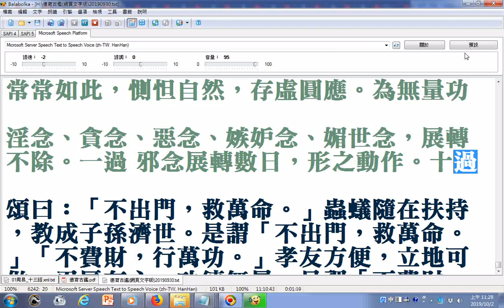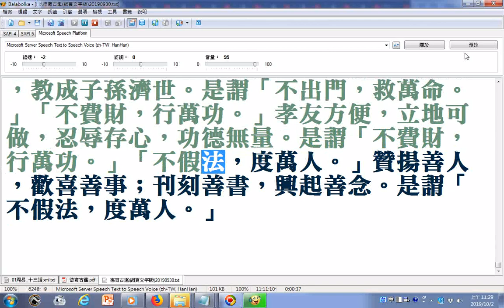朗讀德育古鑑(網頁文字版)摘錄朗讀一部分02 使用電腦報讀程式Balabolka逐字唸但是不明原因無法逐字是否文稿含罕用字古體字異體字變體字或是電腦程式無法辨識的符號或文字